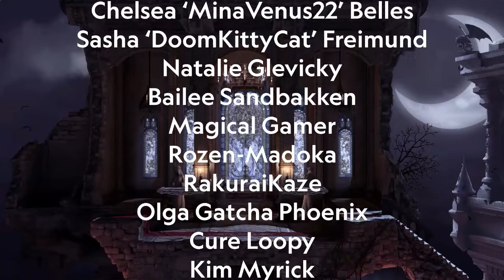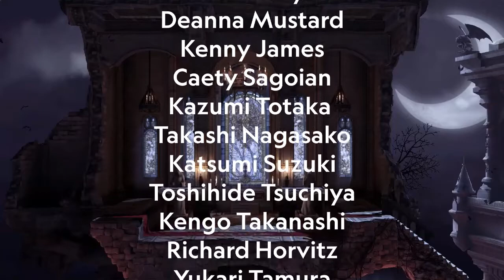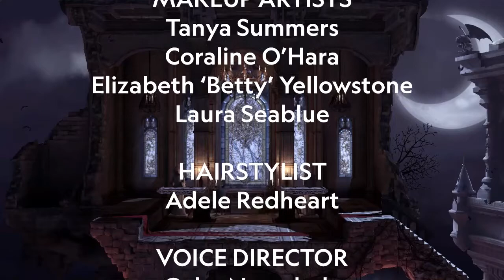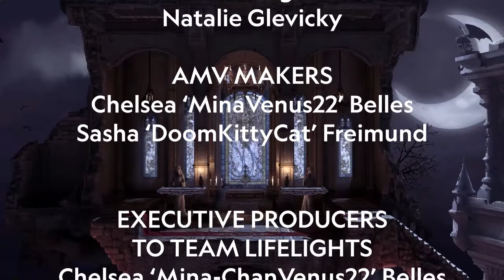Team Smash Adventures S5 Ep 21 October is almost here!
What will October have for us all?